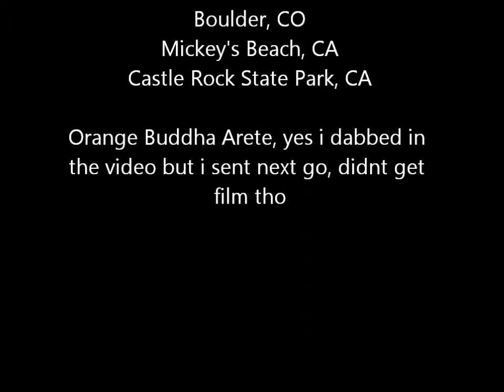Cage Free (V11) & Orange Buddha Arete (V8)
a little video of my past week of climb adventures. On friday, i sent cage free after about an hour of work then went to california where i climbed Orange Buddha arete and made a few (humorous) attempts at Chris Sharma's Eco Terrorist V10